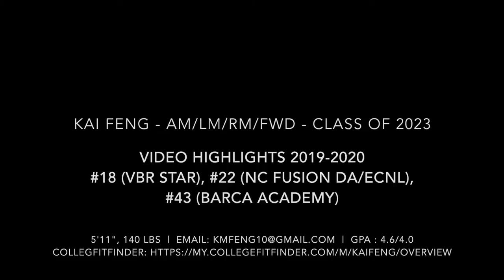2019-2020 Video Highlights Kai Feng